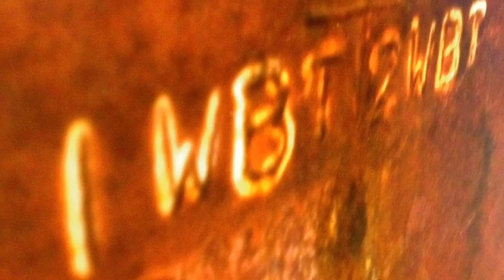"Street Value"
GDCA Gallery exhibit from June, 2012 exhibit. Participating Artists - Gonzalo Algarate, Matthew Blackwell, Paradee Chularee, Claudio Luchina, Leopoldo Pena, Michael Ruffini, Gil Mares, Michael Moon, Randell Sims, Lana Sokoloff, David Sutherland and Robert Toll. (video made by Jason Ruscio)